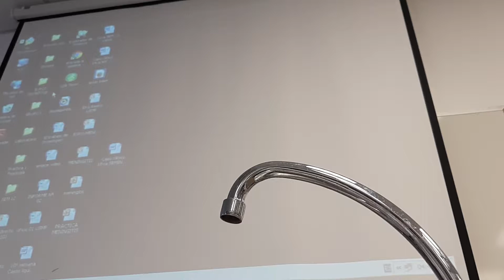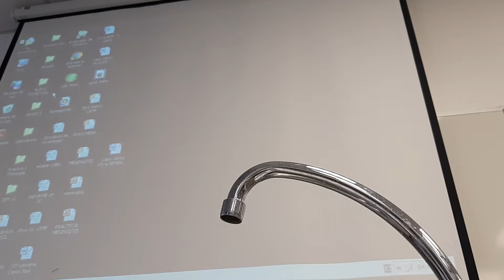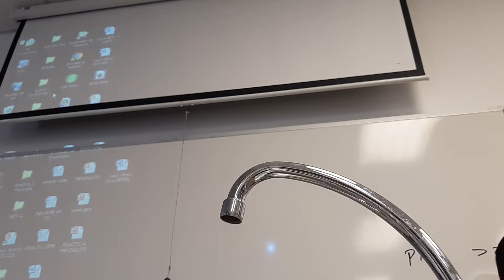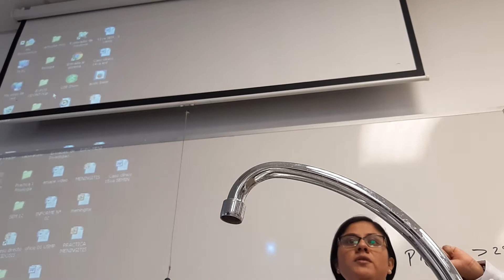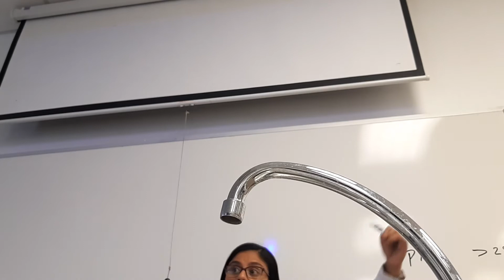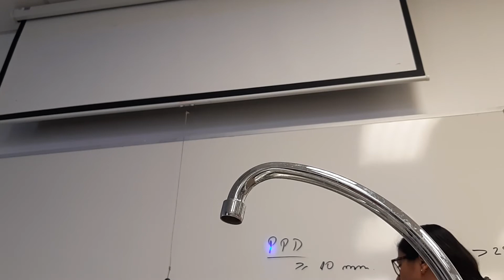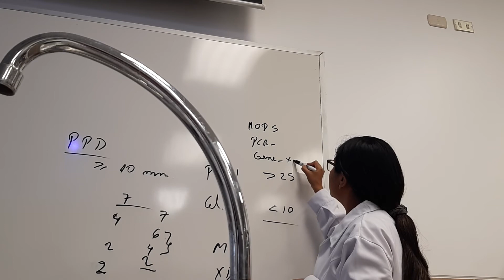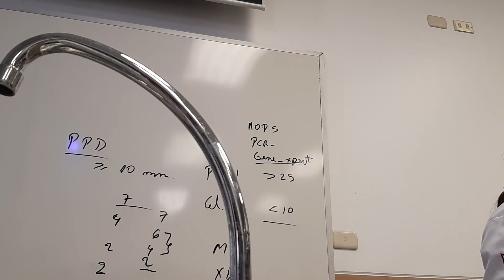Laboratorio clínico - TBC/Práctico.